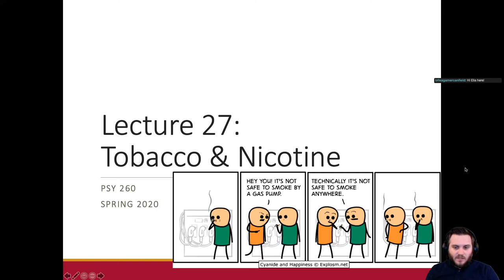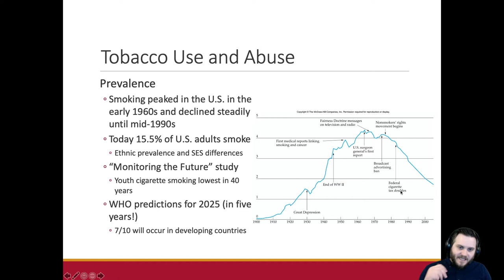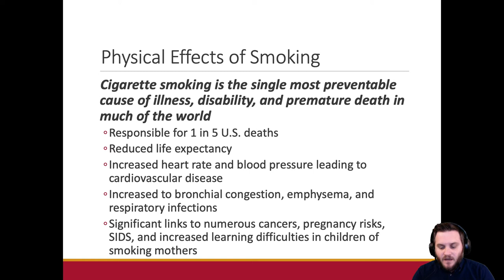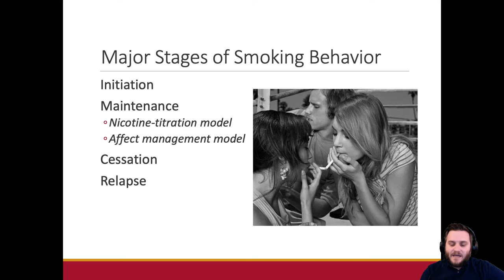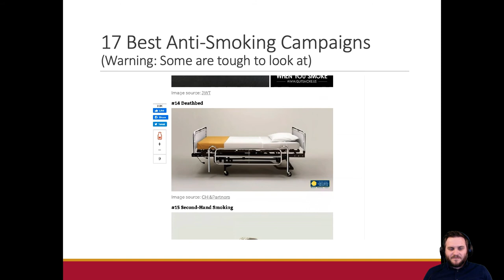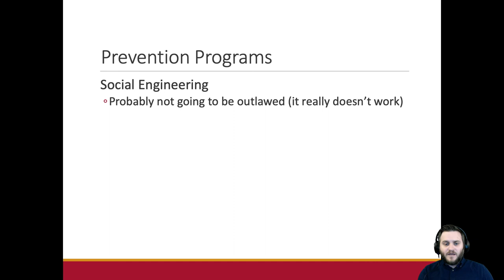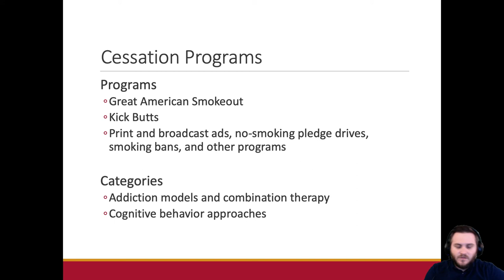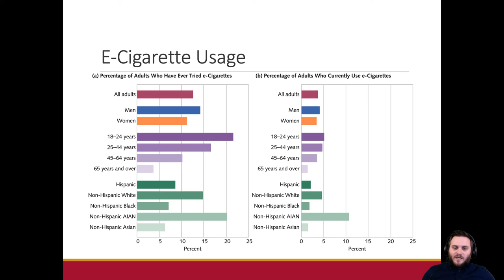Tobacco & Nicotine || Health Psychology (PSY 260)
This is a recorded version of a livestream distance learning lecture, recorded during the coronavirus pandemic of 2020.

Topics include: tobacco, nicotine, effects of smoking, anti-smoking campaigns, ecigarettes, vaping.

I claim no ownership over any music or advertisements shown herein.